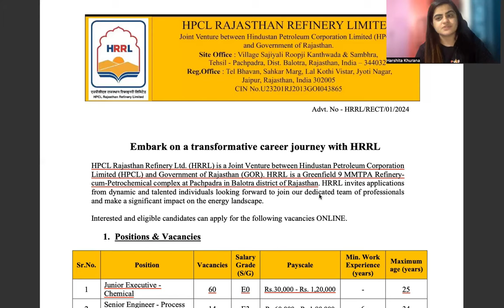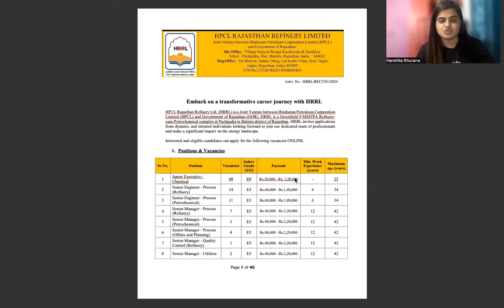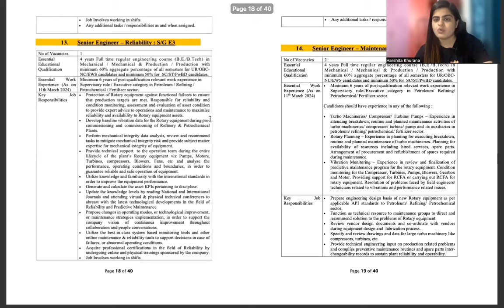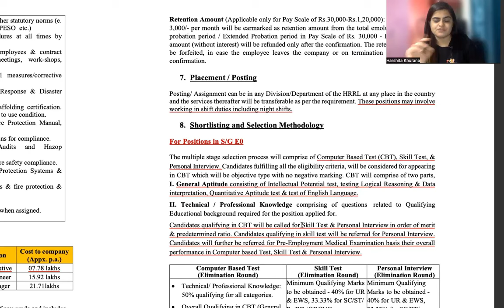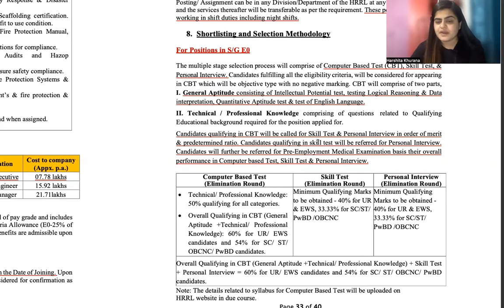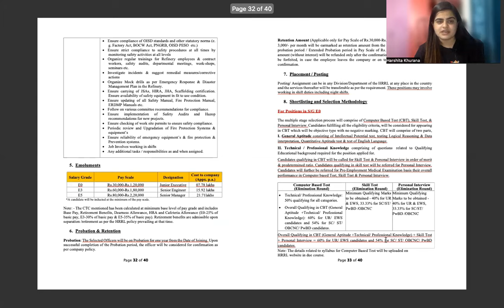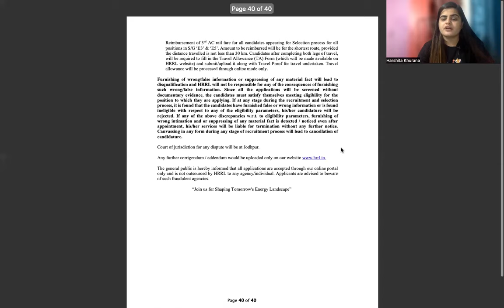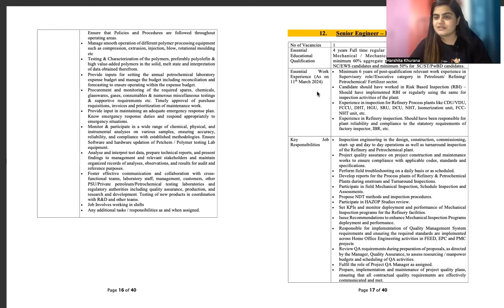HRRL Recruitment 2024 | HPCL Recruitment 2024 HPCL Notification 2024 Out | The Mentors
For complete information, please check the job alerts section on The Mentors App

Call/ Whatsapp for more details : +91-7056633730